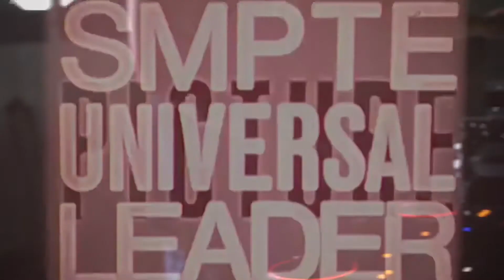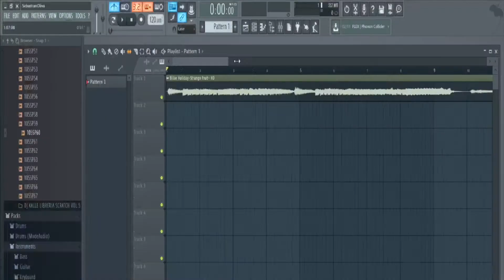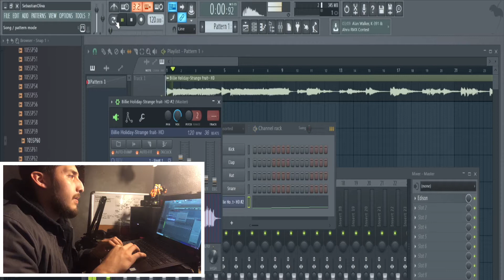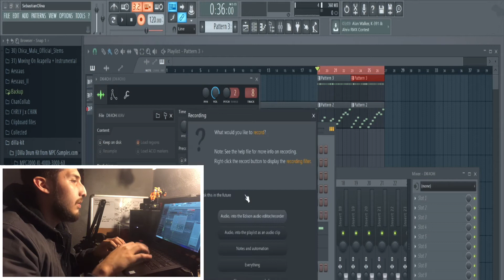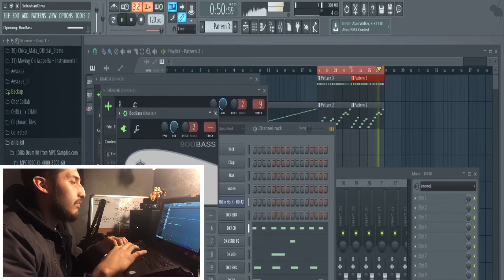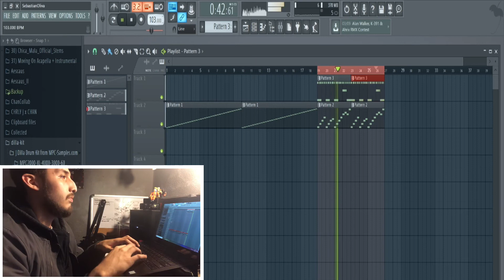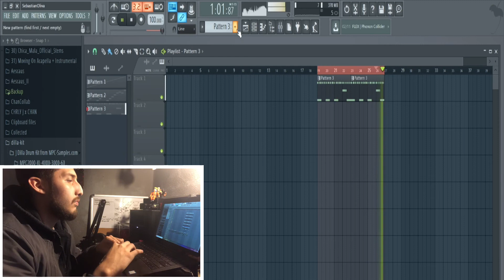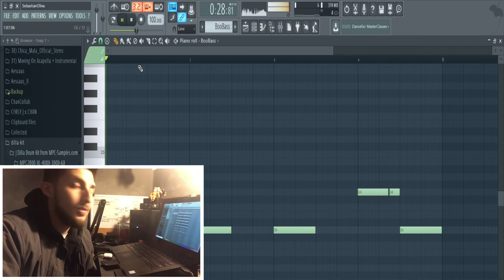How To Flip A Sample!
FOLLOW ME-

-CHAN